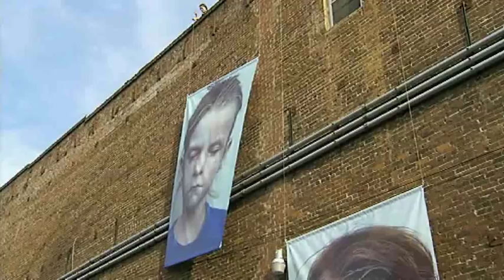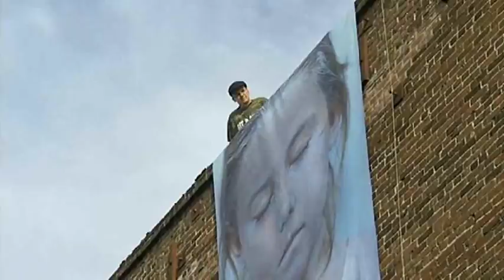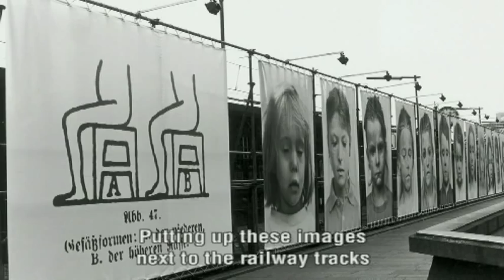Helnwein "Ninth November Night" Holocaust Anniversary Installation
Helnwein talks about his installation "Ninth November Night" in remebrance of the Holocaust Anniversary "Kristallnacht" (Crystal Night or the Night of Broken Glass)